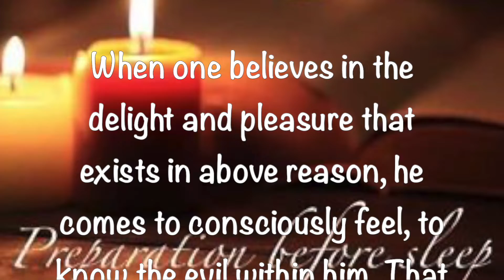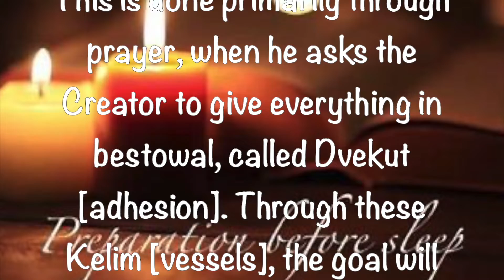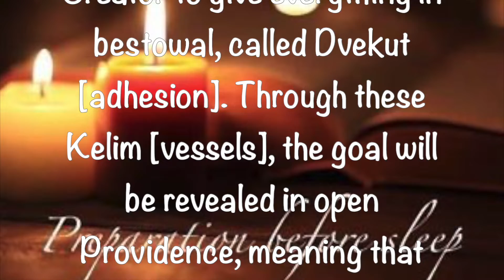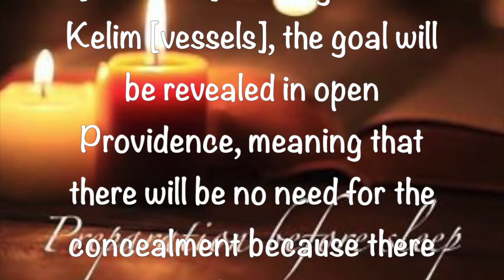Preparation Before Sleep ~ February 2 2022